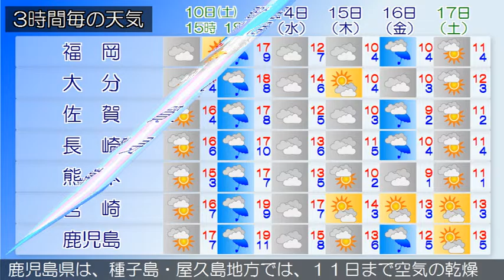2016/12/10 九州地方の天気予報 昼